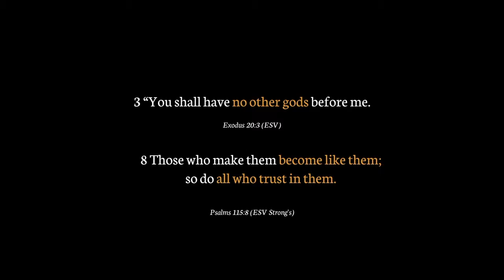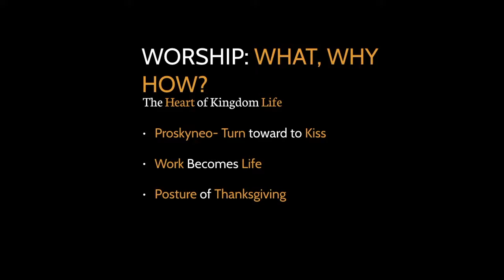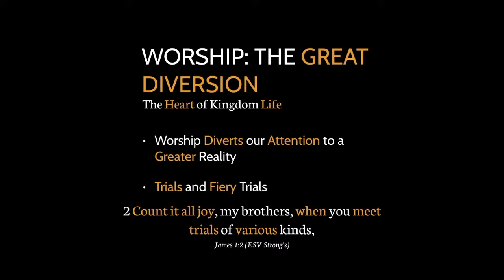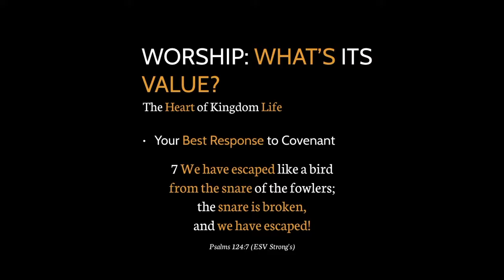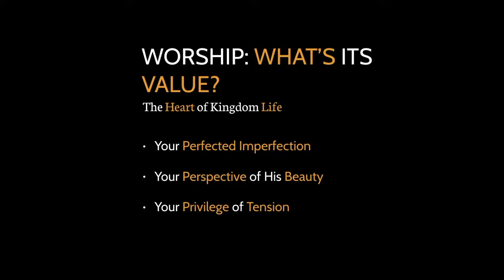Sunday November 19, 2017 - Worship: What's Its Value?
Gateway Family Church - Leduc, AB
Message from Pastor Landen Dorsch
Worship: The Heart of Kingdom Life Series - "Worship: What's Its Value?" ~ Pastor Landen talks about how we become like what we worship, and that by worshipping Christ we can look more and more like Him. We are meant to be an encounter for the world to know Jesus.